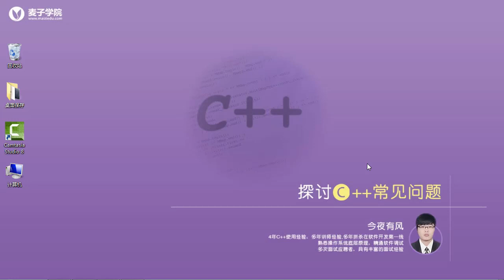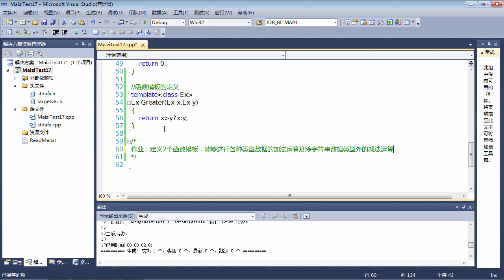C++面试题17 C++函数模板的使用